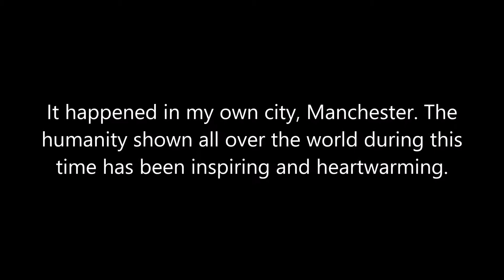Barbie AMV - King by Lauren Aquilina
Should I start calling these "BMVs"?